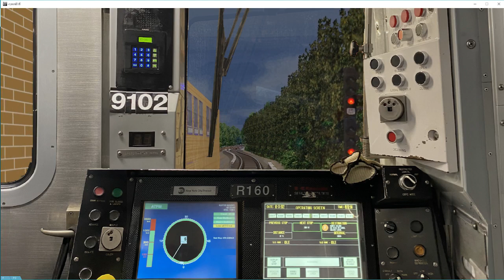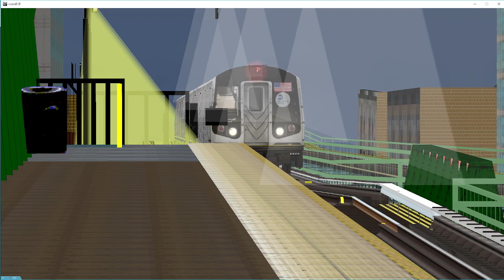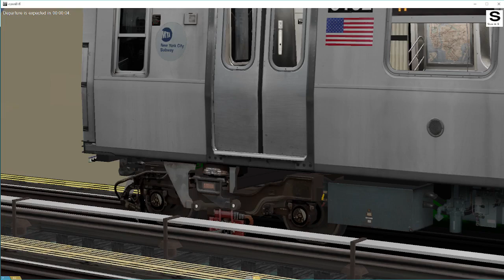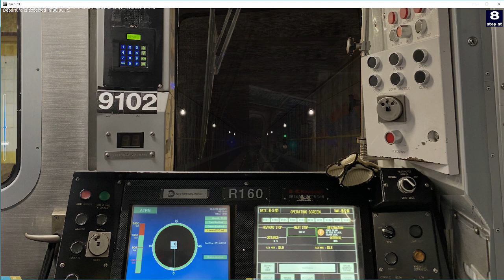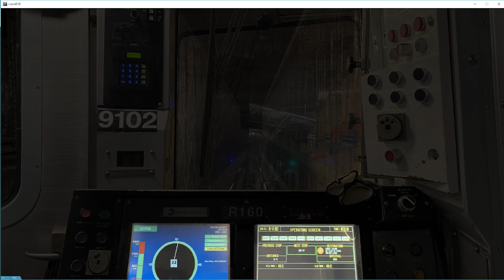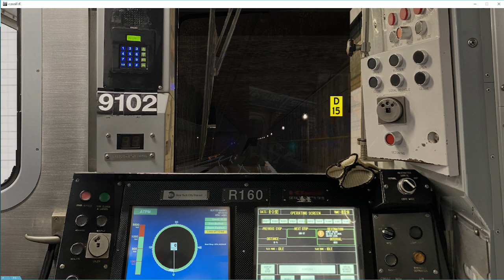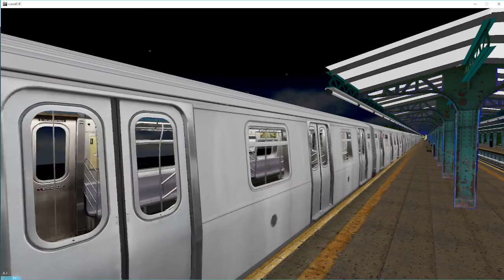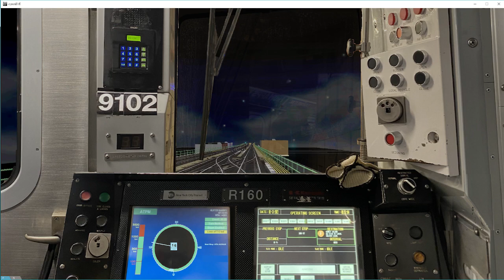[OpenBVE] R160 Siemens (M) full ride from Metropolitan Ave to Bay Parkway via Nassau St/West End Lcl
this is making up for friday's video (1/6/23)